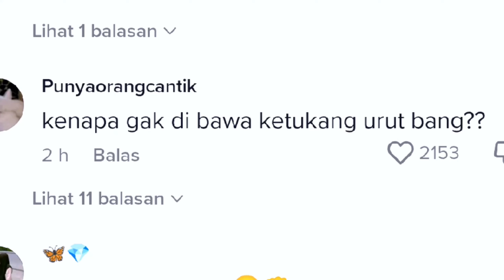Yang Suka Nonton Pikachu Waktu Kecil Wajib Nonton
hanya hiburan tdk ada niat menyinggung siapapun
kalau ada salah kata atau ucapan mohon di maafkan.. makasih